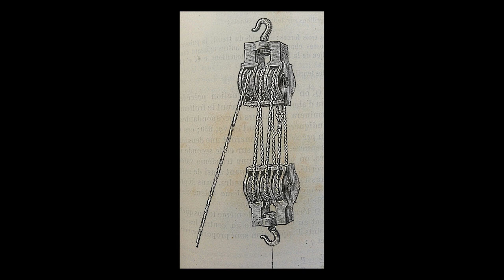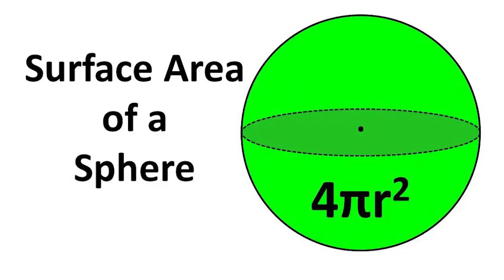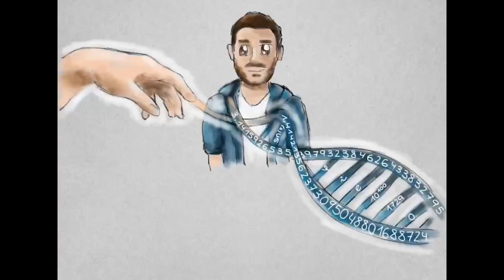LA VIDA DE ARQUÍMEDES y LAS MATEMÁTICAS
Arquímedes puede ser el científico con mejor marketing de la historia y uno de los mejores matemáticos, aunque no muchos lo reconocen así.
Recorremos la vida de Arquímedes de Siracusa y su aportación a las Matemáticas, que compite con su aportación a la Física.

Vídeo dedicado a: Antonio Pérez Sanz, el mejor divulgador de Matemáticas que ha habido y habrá.

¡Gracias a la @FundacionAquae  por el apoyo!